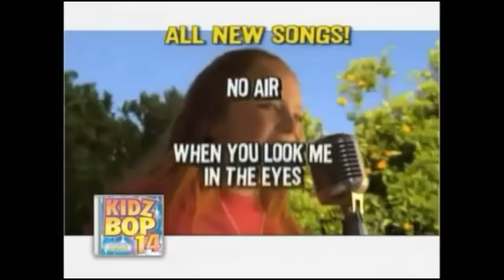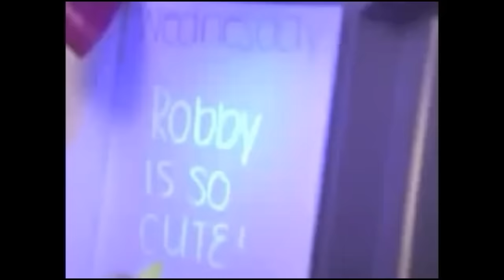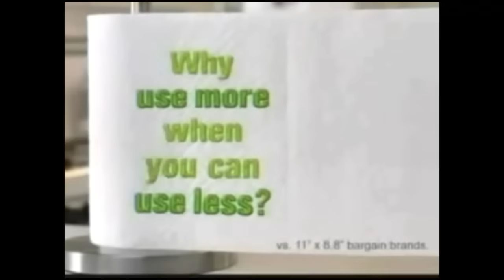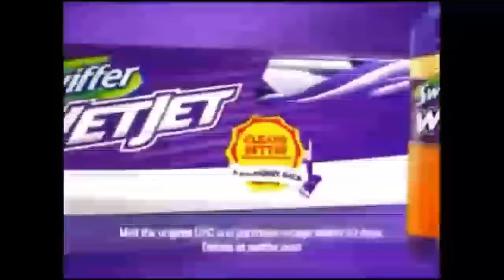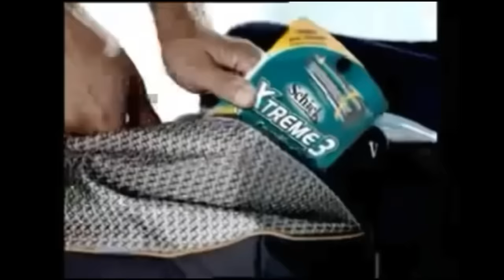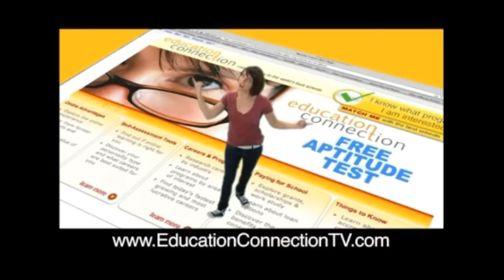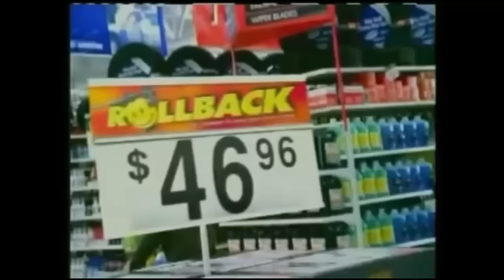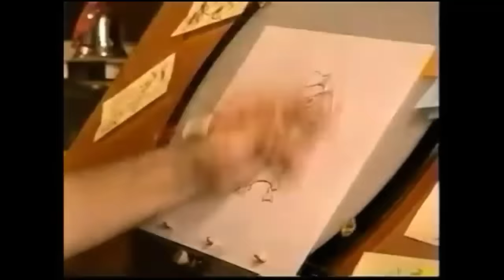2008-2009 TV Commercials (nostalgia) Part 1.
some of the most nostalgic commercials of my childhood put in one long video.

List:
Danimals Crush Cups (2009)
Vontage World (2009)
Apple Jacks Cereal Straws (2008)
Bendaroos (2009)
Cinnamon Toast Crunch (2008)
Hulu with Alec Baldwin (2009)
Dell.com (2009)
Star Wars Force Action Light Saber (2008)
Above the Influence (2008)
Geico Money With Eyes (2009)
FreeCreditReport.com (2009)
Spongebob Burger King (2009)
Kids Bop 14 (2009)
V8 (2008)
Old Navy Supermodel (2009)
Chuck E Cheese (2008)
Cocoa Krispies Cereal Straws (2008)
Orbit Gum (2009)
Trix (2009)
Kids Bop 16 (2009)
Lots & Lots of Jets & Planes (2009)
Cocoa Puffs (2009)
Skechers Z Strap (2008)
M&M Premiums (2009)
Kellogg's Frosted Flakes (2009)
Burger King Tiny Hands (2009)
Oxi Clean It's Amazing (2008)
Beggin' Strips (2008)
Girl Tech Journel (2009)
Kellogg's Apple Jacks (2008)
Sears Blue Crew (2009)
Dell Lollipop (2009)
Pop Tarts Smores on Mars (2009)
Hamburger Helper (2009)
Geico Princess & the Frog (2009)
Hershey's (2009)
Esurance (2009)
(bad editing) (2009)
Bounty (2009)
Zoobooks (2009)
Caprisun Roarin Waters (2008)
Starburst Llama (2008)
Mini-Wheats with Gibby (2008)
Long John Silver's (2008)
Chef Boyardee Rolling Can (2007)
Swiffer Wet Jet (2009)
McDonald's AstroBoy (2009)
Jack in the Box (2009)
Burger King Mini Burgers Shots (2009)
Gerber Life Plan (2009)
Subway Five Dollar Foot Long (2009)
Reece's Puffs Penut Butter Chocolate Flavor Rap (2008)
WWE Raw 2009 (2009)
Caprisun Respect the Pouch (2008)
Nerf Recon (2009)
Cinnamon Toast Crunch #2 (2009)
ITT Tech (2008)
Sonic Steak & Ribs (2009)
Corn POPS Cereal (2009)
Suave Oo La La (2009)
Lego City Helicopter (2008)
Febreze (2009)
Master or Pray Robotic Dinosaur (2009)
Progressive (2009)
M&M Indiana Jones (2008)
Subway Fresh Fit (2009)
Schick Xtreme 3 (2009)
Twizzlers Twist (2009)
Cocoa Pebbles (2009)
Chef Boyardee Tame the Beast (2008)
Wendy's Chicken Go Wraps (2009)
Johhny Test Noods Bumper (2009)
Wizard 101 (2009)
Miller High Life Beer (2009)
Stride Gum (2008)
Denny's Super Bowl (2009)
Education Connection Jingle (2009)
Pirates of Carribean Online (2008)
Schick Hydro (2009)
Kid Cuisine Into Space (2009)
Starburst Juicy (2009)
AXE (2009)
McDonald's Mario Happy Meal (2009)
Heelys (2008)
Blendy Pens (2008)
Walmart Rollback (2008)
Cookie Crips (2008)
Snickers MTV Sunblock (2009)
Nickelodeon Promo (2009)
Moon Sand (2009)
Snickers Dark Chocolate (2008)
IHOP (2009)
TGI Friday's Ultimate Showdown (2008)
Snickers Patrick Ewing (2009)
Har Har Tharsdays (2009)
McDonald's Monsters vs Aliens (2009)
Hulu with Seth Mcfarlane (2009)
Hannah Montana Bumper (2009)
Phineas & Ferb Memorial Day Promo (2009)
Debbie Ryan Disney Bumper (2009)
Zeke & Luther promo (2009)